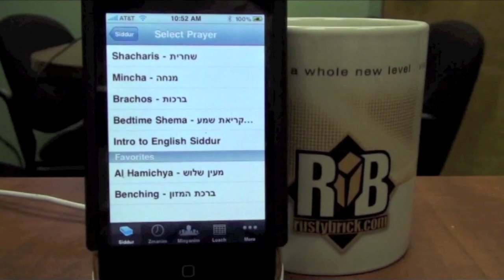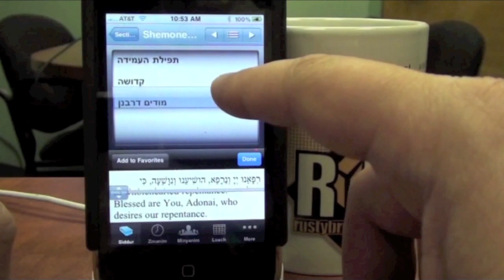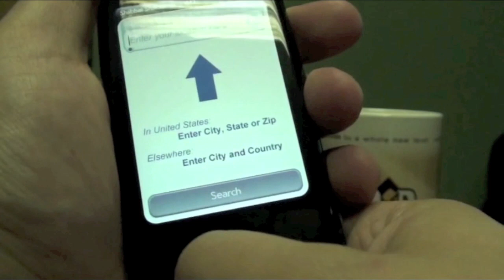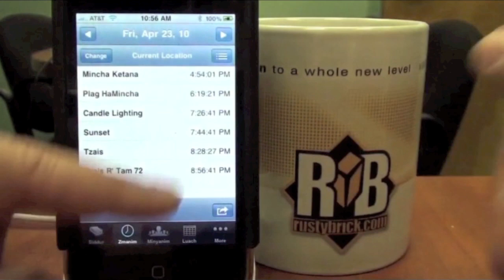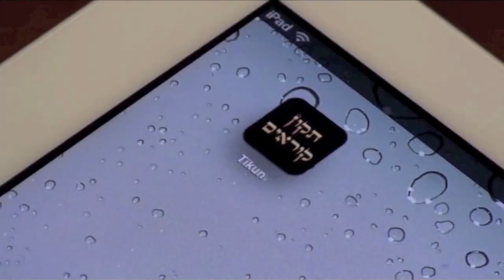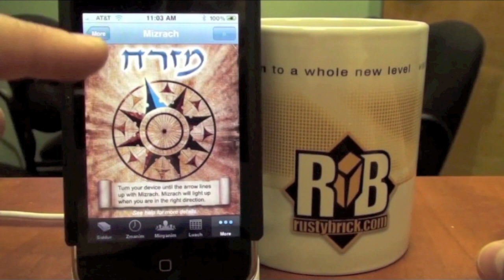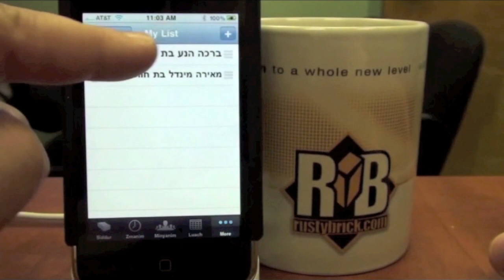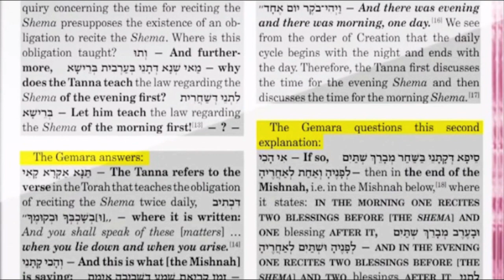Judaism 2.0: Jewish Apps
Technology is transforming the way we play and learn. With the rise of the app store and android marketpalce individuals are finding new ways to connect to their Jewish roots.  We had the opportunity to speak with Barry and Ronnie Schwartz of Rusty Brick about their work and the Jewish app landscape.

RustyBrick designs premier iPhone & mobile applications for the Jewish market. They also work with clients such as MTV, Harper HarperCollins, Comedy Central, Harvard University and many more. RustyBrick also designed the most popular Siddur for the iPhone and has some of the most popular Jewish apps